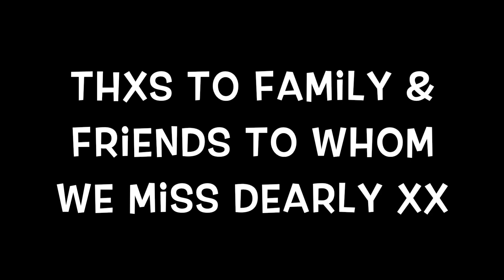Our Visit to the UK (short but sweet)